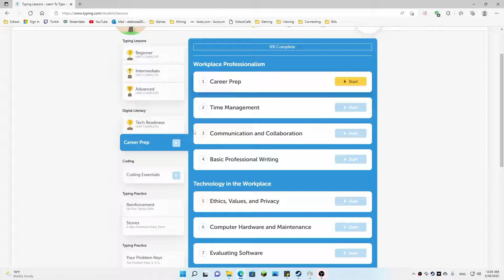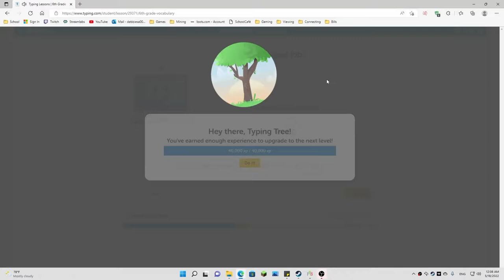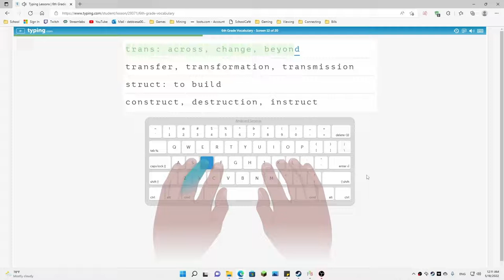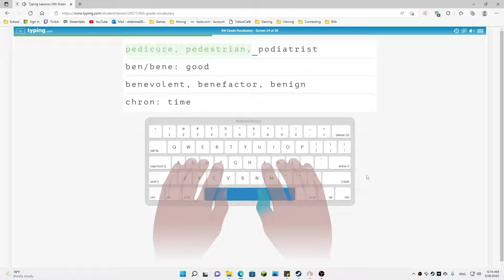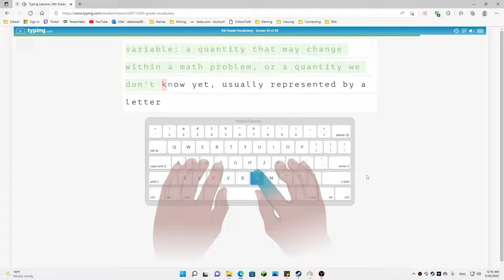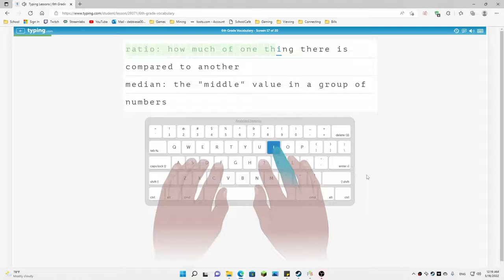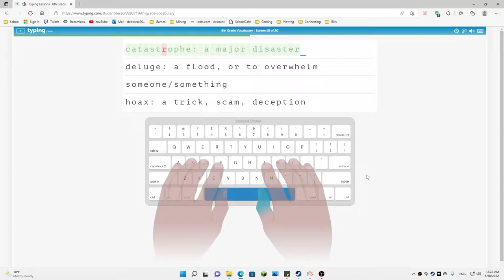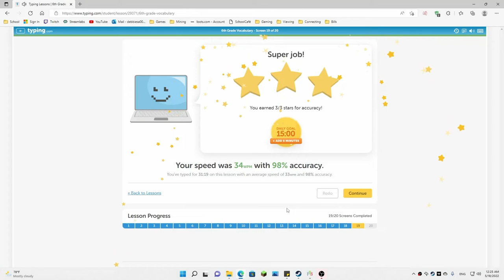Typing.com 30 Day Challenge Day 19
This series exists to show how much my typing skills can improve over a period of 30 days at a rate of 15 minutes a day.